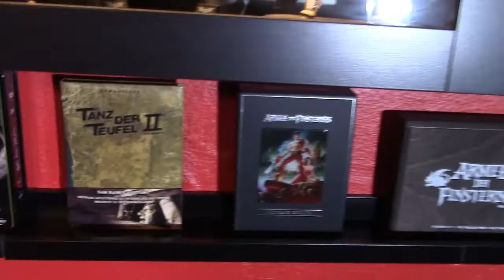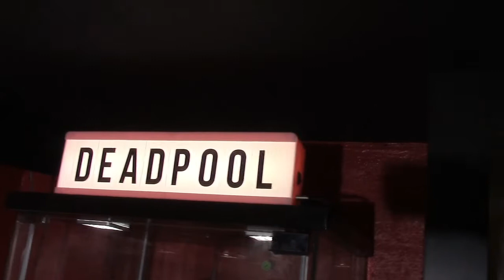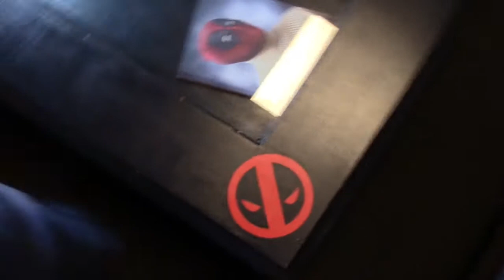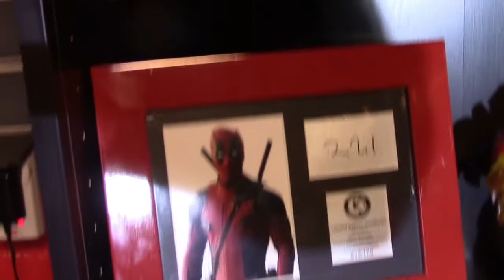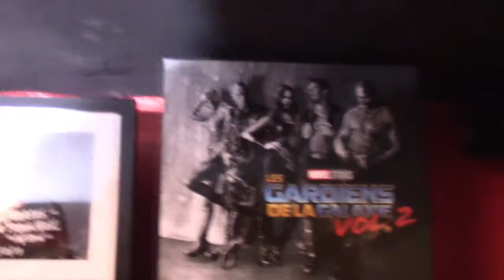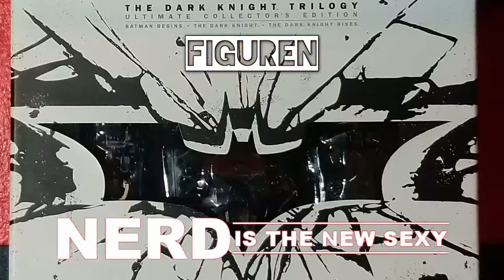Roomview 07/2019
Mein Keller Umbau ist abgeschlossen und hier zeige ich euch dann das Ergebnis,...

Viel Spaß,...